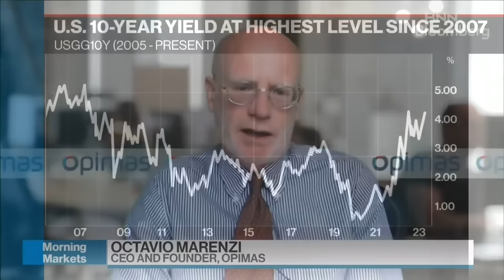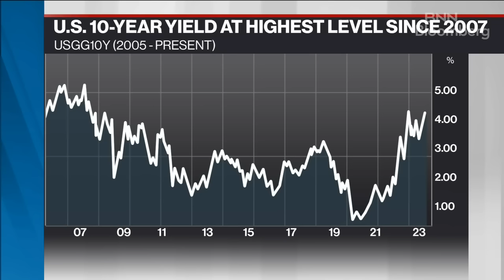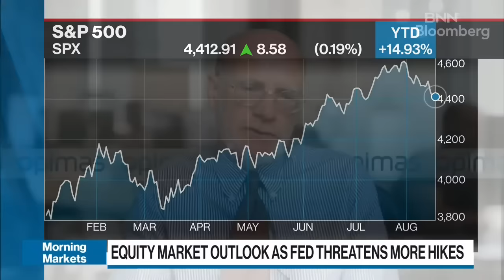Today's bond sell-off is entirely rational, Fed will hike up to 6-8%: Octavio Marenzi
Octavio Marenzi, CEO and founder of Opimas, joins BNN Bloomberg to discuss U.S. treasuries hitting their highest level since 2007 today.